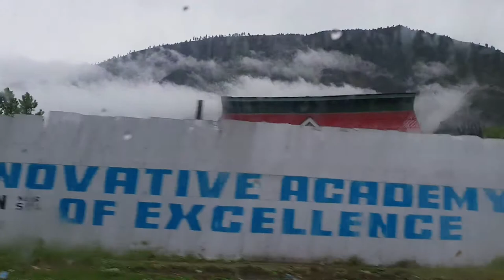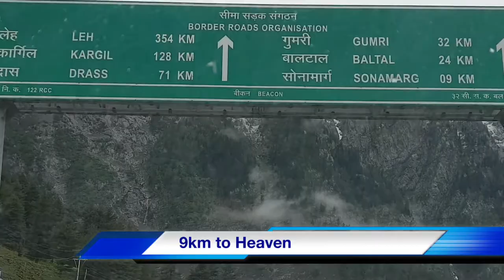Full tour of Sonamarg TRAVEL BLOG